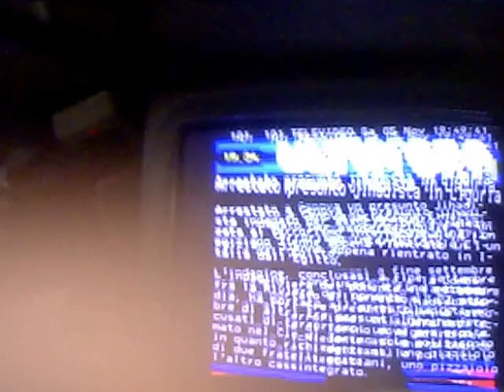SAT/05/NOV/2016 18:40" LOUD FRIDGE 5 WALL PIPING KNOCKINGS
5 KNOCKINGS: 10", 34", 1:41", 2:03", 2:42",